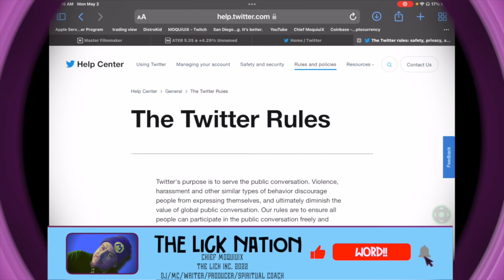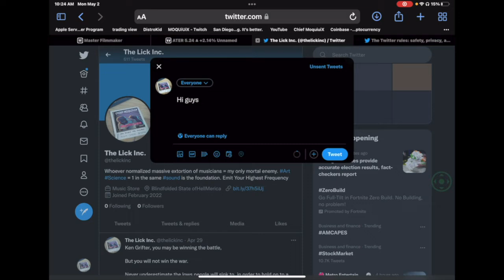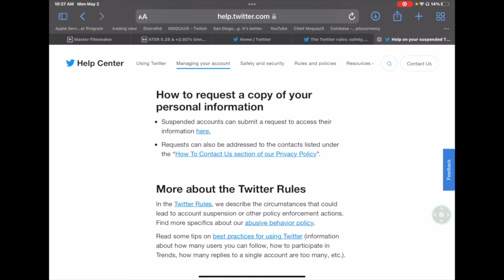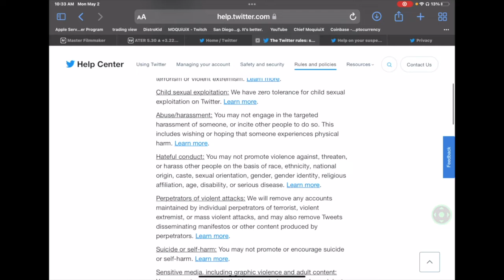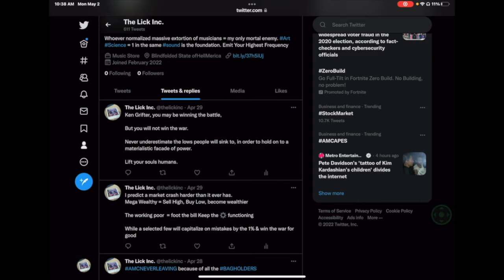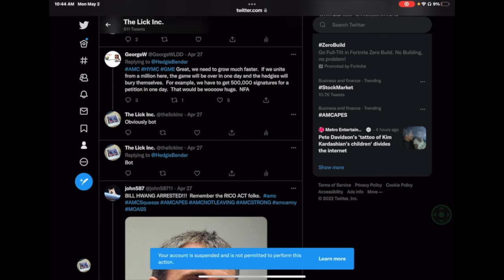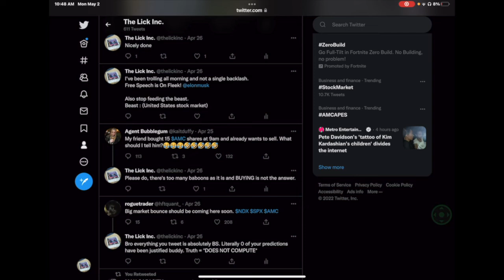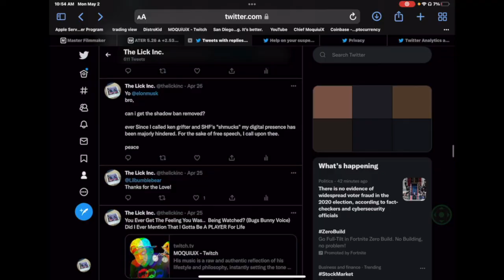Why My Twitter Handle Was Permanently Suspended 5/1/. Is This The End Of Free Speech?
In this ironic twist that consists of the richest of rich and a battle of whits.
I Just Wanted To Document My Experience Being Actually Banned From Twits.

I Sincerely Just Want To Know What Rule I Broke?..

Chief Moquiuix
The Lick Inc. 2022©

Twitch.tv/moquiuix
New Hip Hop Music
Classic Hip Hop Sound